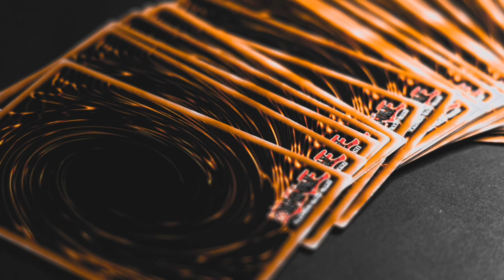Oh Really? / EDM Music / FREE No Copyright Music And Video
EDM stands for Electronic Dance Music. It's a genre of music primarily created by electronic instruments and production techniques, intended for dance-based entertainment. It encompasses various subgenres like house, techno, trance, dubstep, and more. EDM is characterized by its repetitive beats, synthesizer-generated melodies, and often includes elements like drops, build-ups, and breakdowns designed to energize listeners and dancers in clubs, festivals, and parties.